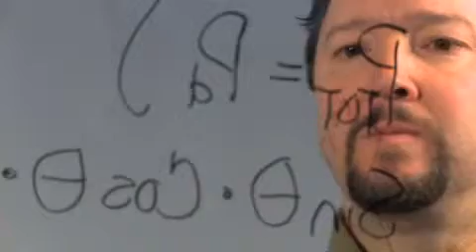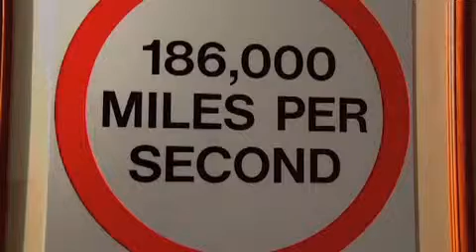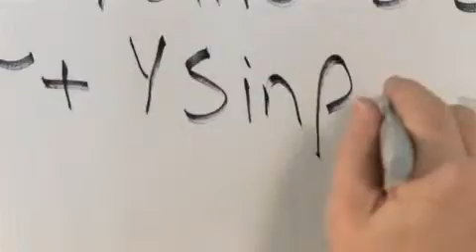Laser Technology Corporate Video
This video explains who Laser Technology is as a company.  It features an intimate interview with Eric Miller, President of Laser Technology, and clarifies what makes LTI so uniquely different from any other company.  Learn more about what LTI stands for and how they have already made a huge impact on industries by creating never seen before and innovative products.

Explore our current products, solutions, and software, plus our ongoing blog posts at lasertech.com